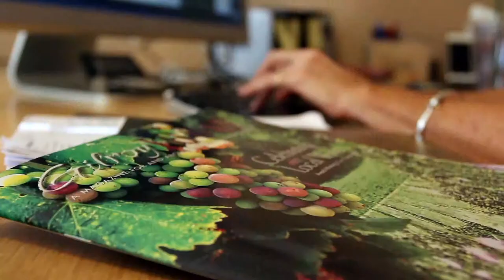demo one minute reel